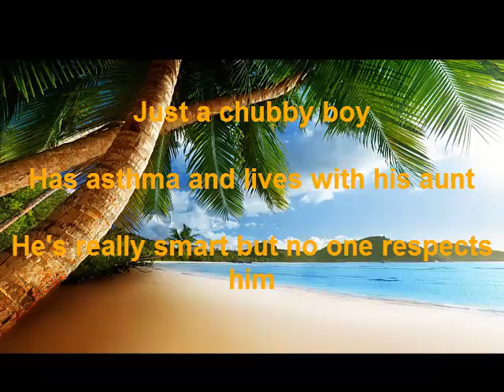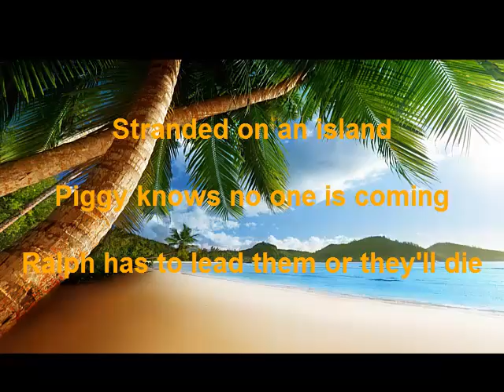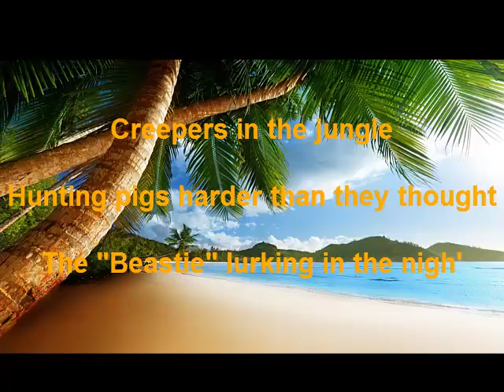Wyatt's Island Song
This is literally the best thing ever. maybe...